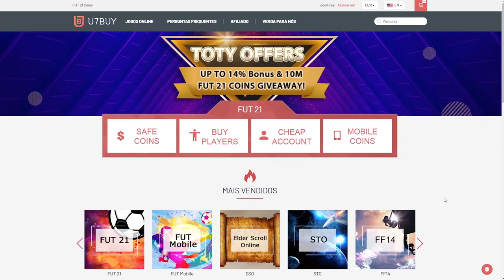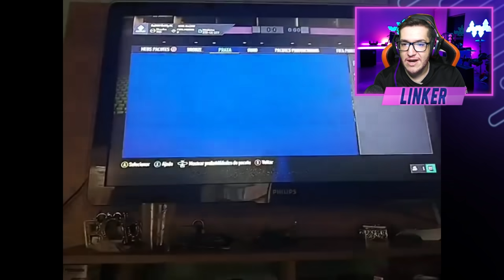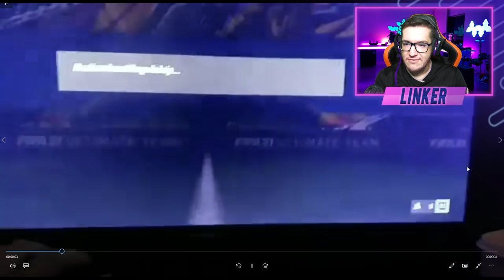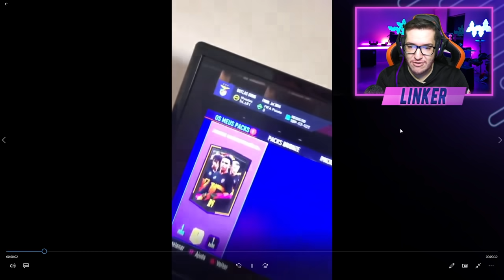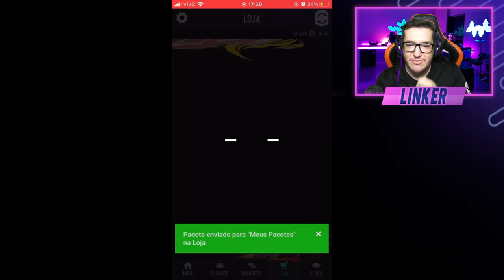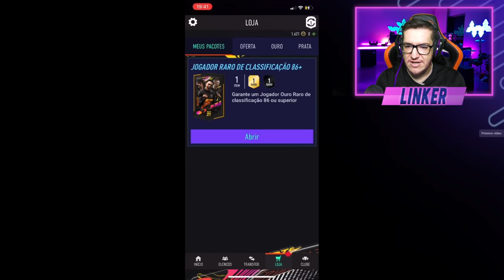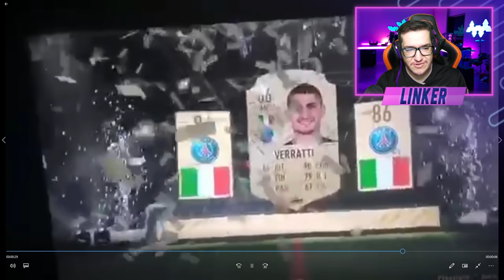FIFA 21 |💥SORTE INCRIVEL!!!! 27 PACKS GARANTIA 86+ || LINKER